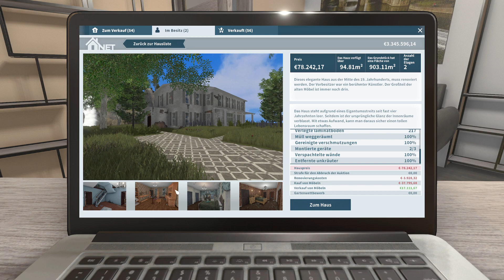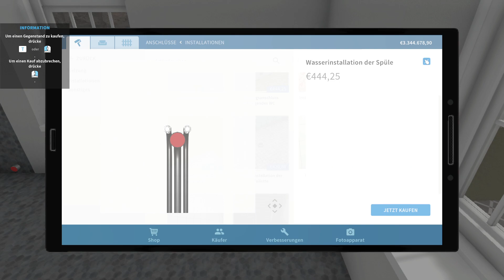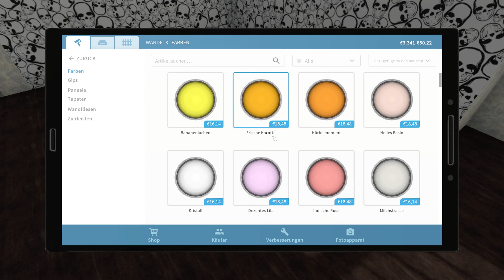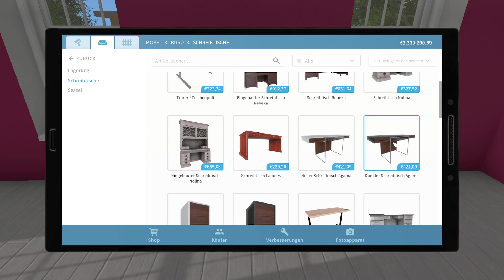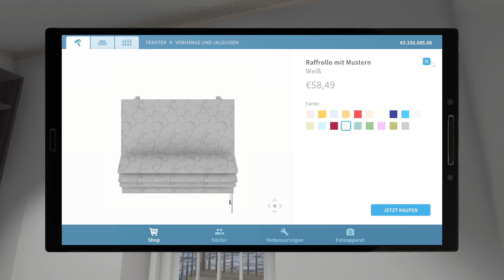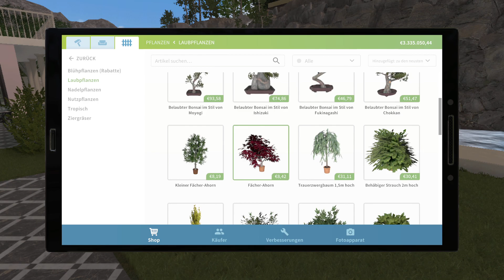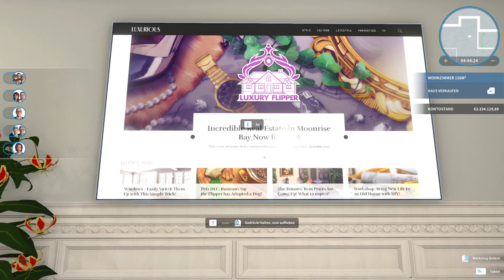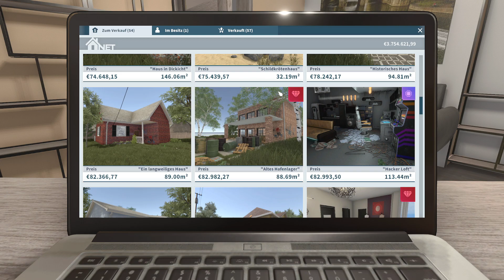House Flipper | #12 | Das war ein Mega Gewinn | Luxus - DLC | deutsch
Endlich sind wir fertig mit dem "Historischem Haus" und machen einen riesen Gewinn damit.